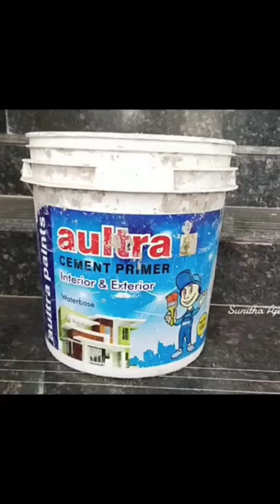How To Recycle Paint/Gallon Buckets To Planter Pot Using Abstract Acrylic Painting Tape Technique#1